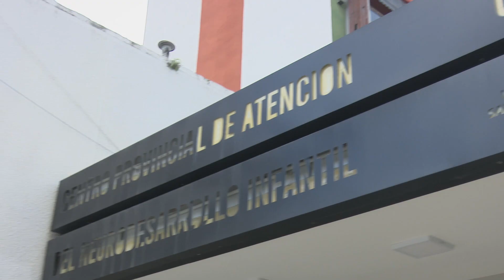Primera Jornada Internacional sobre Atención Temprana Centrada en la Familia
Durante la jornada el titular de la cartera sanitaria, doctor Luis Medina Ruiz, se reunió con el director del Centro Provincial de Neurodesarrollo Infantil, doctor Juan Pablo Molina, con el fin de ultimar los detalles de la jornada que se realizará el 28 de junio, de 8 a 18 horas, en el Teatro San Martín. El lema de la jornada es “Cambiando nuestras prácticas, una deuda pendiente”.